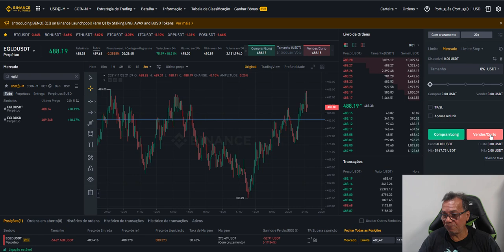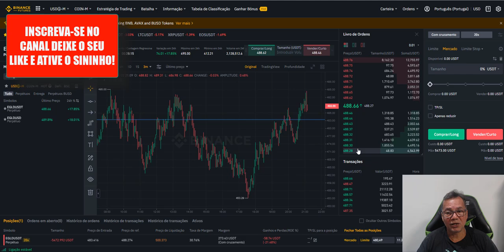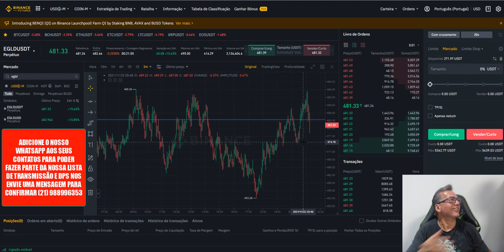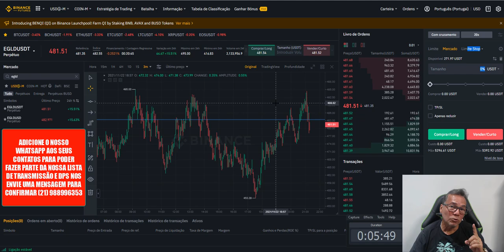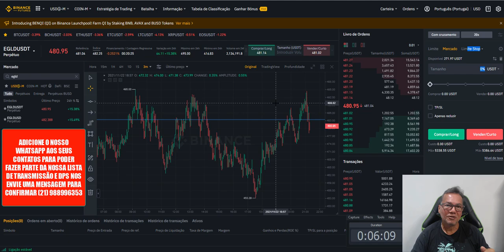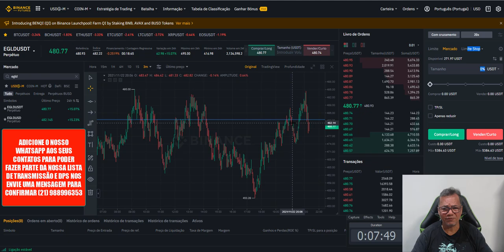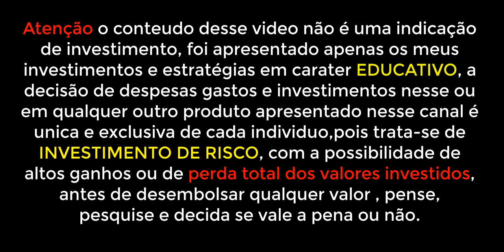TUTORIAL COMO SE FERRAR OPERANDO FUTUROS NA BINANCE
PARA APRENDER SOBRE TRADE DE CRIPTOMOEDAS, JA GASTEI MUIIIIIITO DINHEIRO COM CURSOS RUINS QUE NÃO ME ACRESCENTARAM NADA DE CONHECIMENTO, JA ESTAVA DESILUDIDO COM A IDEIA DE GANHAR DINHEIRO COM TRADE ATÉ CONHECER O CURSO MESTRES DO BITCOIN 3.0 DO BACKES, CURSO PERFEITO, COM MUIIIITO CONTEUDO DE QUALIDADE ONDE ESTOU APRENDENDO TUDO SOBRE TRADE COM CRIPTOS, VALE A PENA DA UMA OLHADA

LINK PARA SER UM REPRESENTANTE DA DERIV/BINARY E
GANHAR COMISSÕES DE REFERENCIAS :

FAÇA DEPOSITOS E SAQUES NA DERIV/BINARY USANDO A PAYLIVRE DIRETO PARA SEU BANCO VIA PIX,TRANSFERENCIA,BOLETO E MUITO MAIS:

ADICIONE NOSSO ZAP AOS SEUS CONTATOS E ENVIE UM JOINHA PARA SER ADICIONADO AOS NOSSOS CONTATOS E PODER VER NOSSO STATUS E RECEBER NOTICIAS DO CANAL